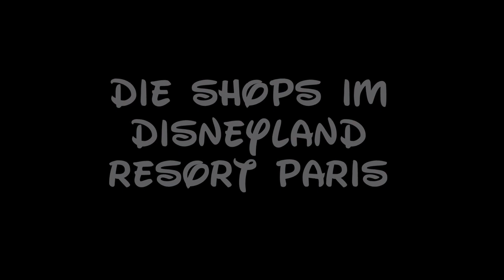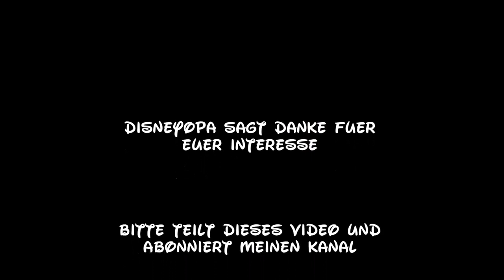Disneyland Paris Trading Post Shop Disney`s Hotel Santa Fe DisneyOpa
DisneyOpa führt euch heute durch den Trading Post Shop, dem Hotelshop von Disney`s Hotel Santa Fe im Disneyland Resort Paris. Natürlich bekommt ihr hier Spielsachen in Hülle und Fülle, für Mädchen und für Jungs und für die Eltern natürlich auch... Seht selbst, viel Spaß mit dem Video und danke für ein Abo ;)